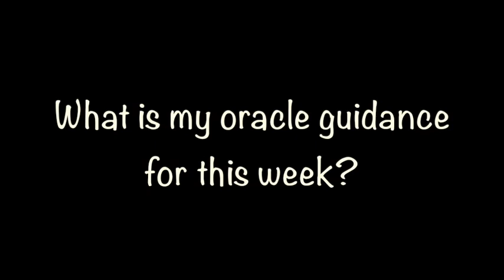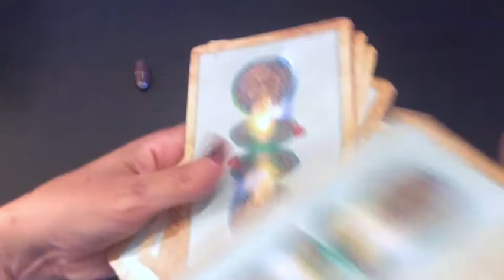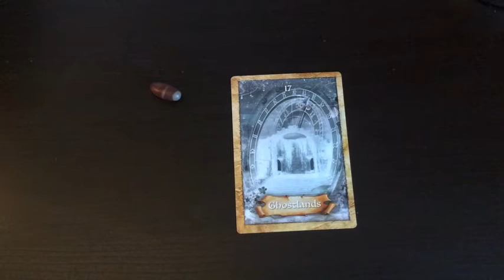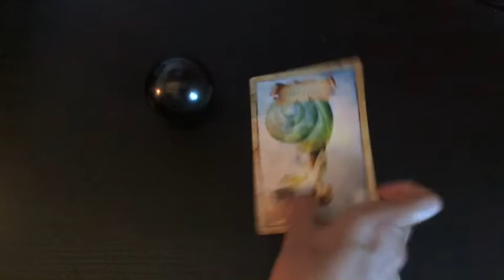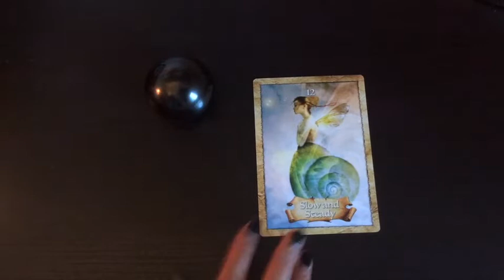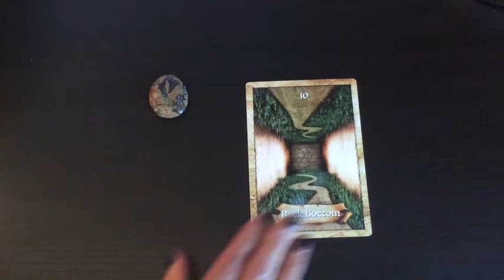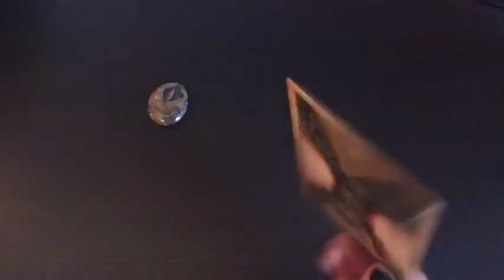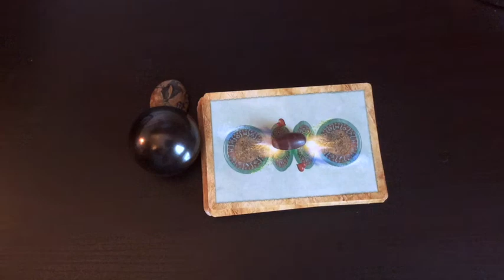Pick A Card: Weekly Oracle Card Guidance | Enchanted Map Oracle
This week's oracle card reading uses the Enchanted Map Oracle and we have gem stones from which to make our selection.

Time stamps:
#1: Shiva Lingam: 1:25
#2: Shungite: 8:35
#3: Rainbow Jasper: 15:47

Blessings Abound.
Love,
Shalin